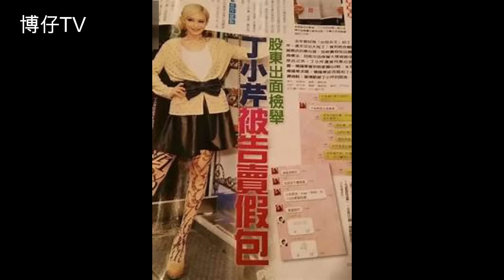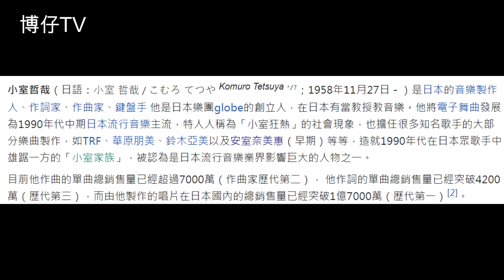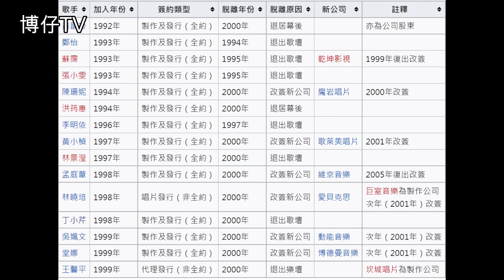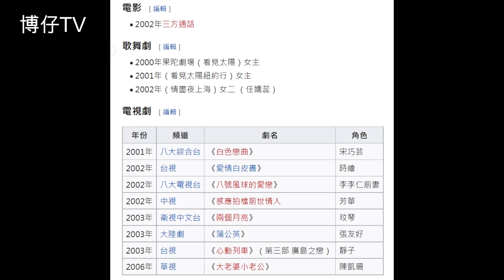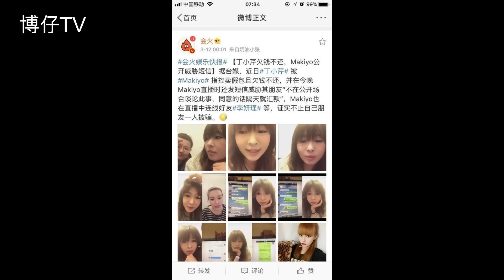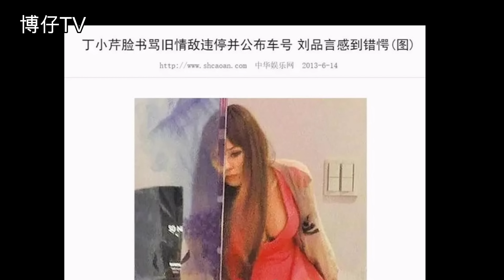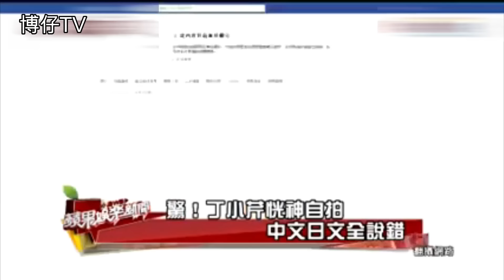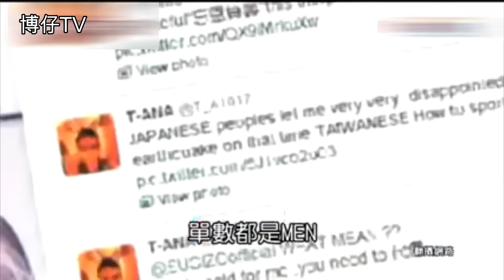康熙來賓騙子篇(一)丁小芹(上)起點超高為何會跌入谷底?一出道就小爆紅,後來賣假包跟姐妹撕逼,現在淪落為階下囚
康熙來賓騙子篇(一)丁小芹(上),被小室哲哉看上起點超高的,差點做了安室奈美惠的師妹,一出道就小爆紅,後來賣假包跟姐妹撕逼,現在淪落為階下囚